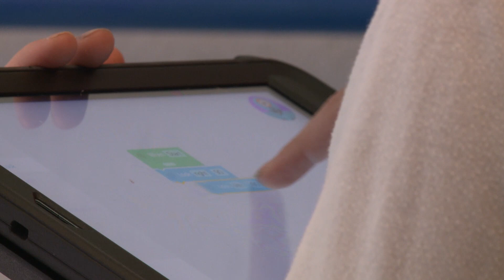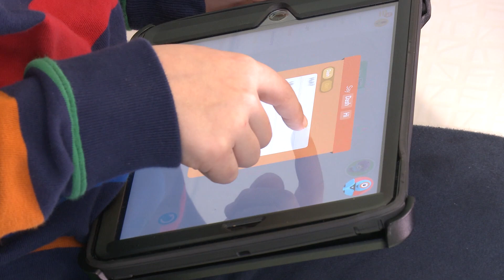Yorktown Elementary Magnet School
The Yorktown Elementary Magnet School provides students in grades 1–5 with enriched instructional opportunities with an emphasis on scientific inquiry, mathematical problem solving, and the engineering design process. Topics are designed to encourage critical thinking and prepare students for globally relevant careers. As young mathematicians and scientists expand their learning horizons, they develop collaborative problem-solving skills and an interdisciplinary
approach to learning. Students complete rigorous learning modules through the nationally recognized STEM program, Project Lead the Way.